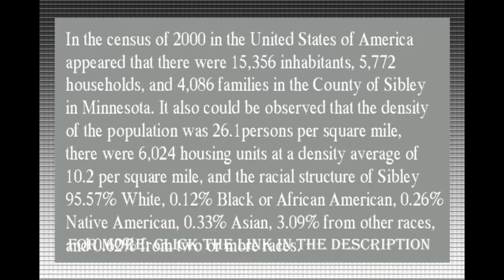Sibley County Jail Inmate Roster and Jailtracker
To get more information about the Sibley County Jail Inmate Roster and Jailtracker, feel free